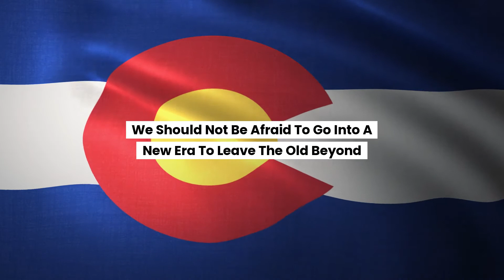Zach Wamp Quote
Zachary Paul Wamp (born October 28, 1957) is an American politician who was the U.S. Representative for Tennessee's 3rd congressional district from 1995 to 2011. He is a member of the Republican Party. The district is based in Chattanooga and includes large parts of East Tennessee, including Oak Ridge.